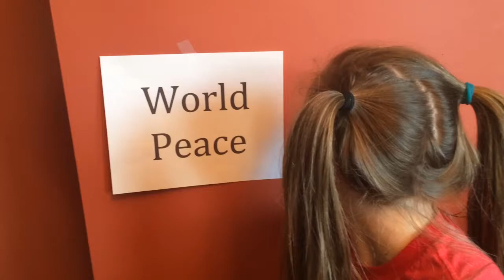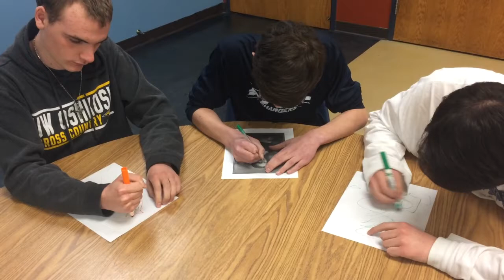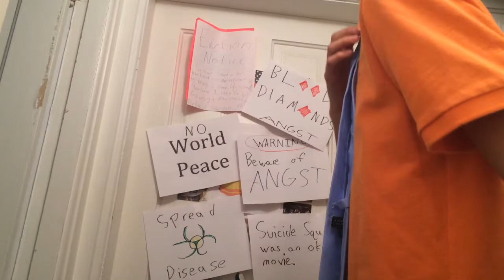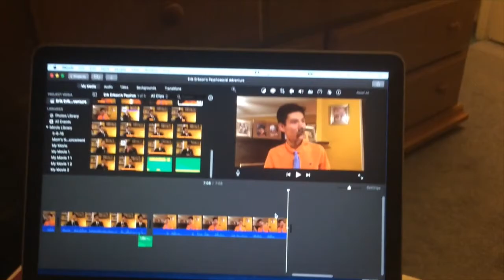Erik Erikson's Psychosocial Adventure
Video I made for my Psychology class. Learn, laugh, and love.